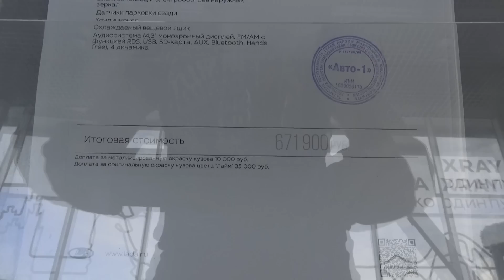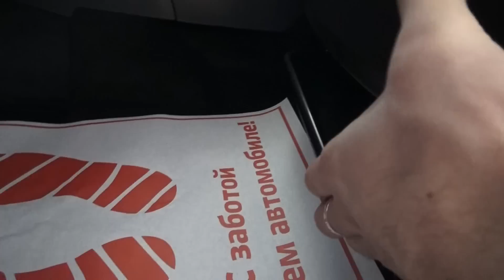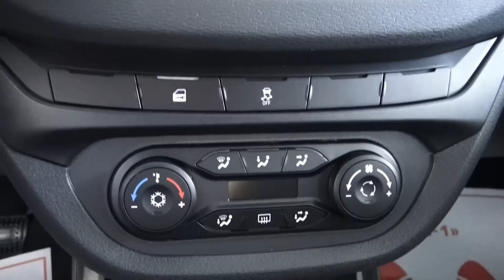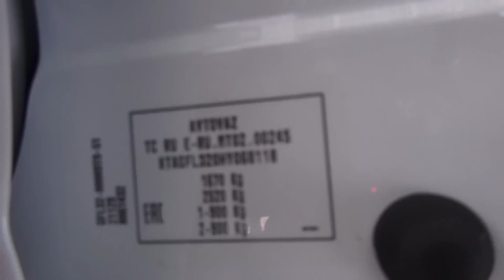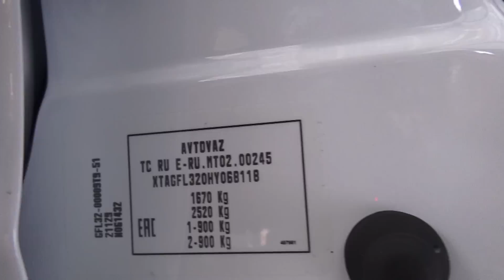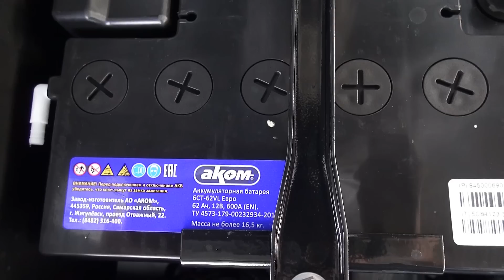2016 LADA VESTA 1.8 AMT. Обзор (интерьер, экстерьер, двигатель).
2016 LADA VESTA 1.8 AMT. Обзор (интерьер, экстерьер, двигатель).